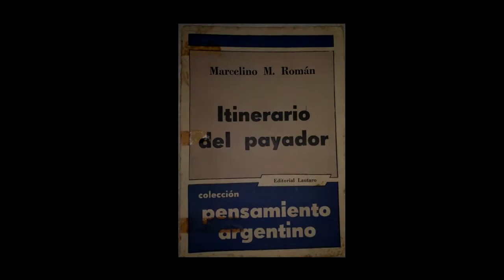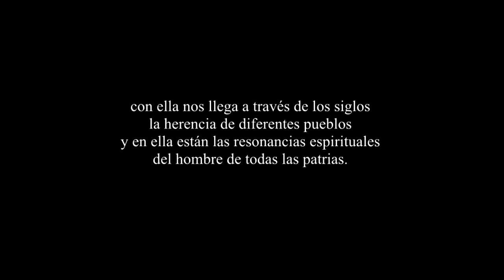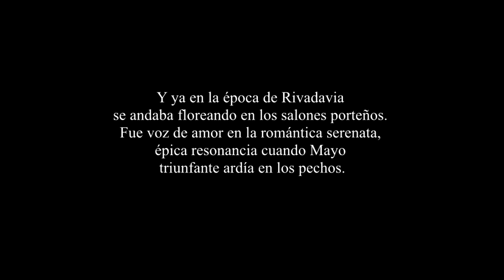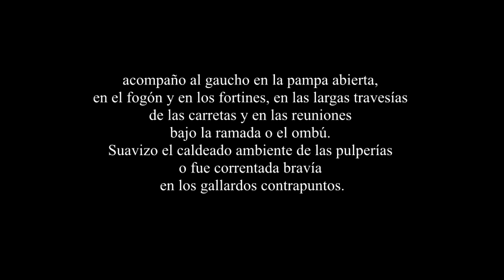Marcelino Román - Las Guitarras Gualeyas.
Marcelino Román
(poeta, periodista, crítico, investigador)

Nació en Villaguay - Entre Ríos el 2 de junio de 1908 y falleció el 10 de mayo de 1981. Su obra comprende once libros de poemas y tres de investigaciones folkloricas y critica literaria. En su libro Itinerario del Payador (1957) se refiere a la guitarra como vehículo de la emoción criolla. En el presente video transcribimos algunos párrafos.